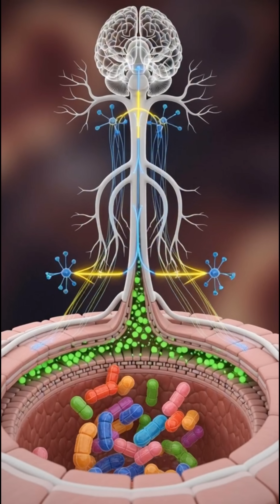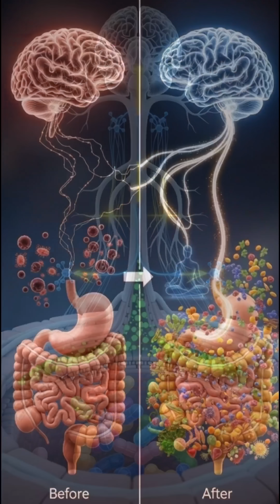Hidden secret of Stress 🧠Hormones |affect Gut-Brain Axis|3D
What if I told you there's a second brain in your gut having constant conversations with the one in your head? 🔬

In this stunning 3D animation, we reveal the incredible gut-brain axis—the sophisticated two-way communication system where 500 million neurons in your intestinal walls send signals to your brain, influencing everything from your mood to your decisions. Discover how your gut microbiome produces neurotransmitters that directly affect your mental health, and why stress literally affects your digestion.

👉 What you'll learn:
• How your "gut feelings" are real biological signals
• The 500 million neurons in your intestinal nervous system
• How your gut bacteria produce serotonin, dopamine, and GABA
• Why stress causes digestive issues (and vice versa)
• Practical ways to improve your gut-brain communication

📊 Chapters:
0:00 The Second Brain Revealed
0:15 The Vagus Nerve Superhighway
0:30 500 Million Gut Neurons
0:45 Microbiome Neurotransmitter Factory
1:00 Stress-Digestion Feedback Loop
1:15 Improving Your Gut-Brain Health